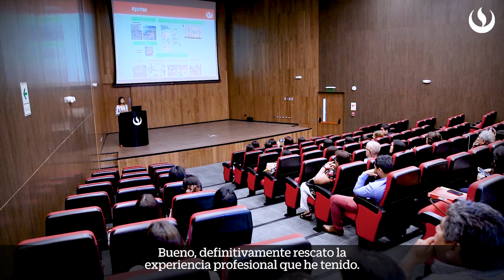Internado clínico - Carrera de Nutrición y Dietética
Conoce la experiencia de nuestras alumnas de décimo ciclo de la carrera de Nutrición y Dietética en el Internado Clínico.